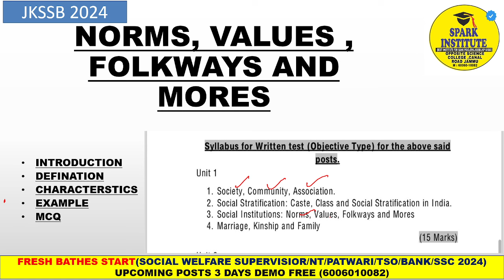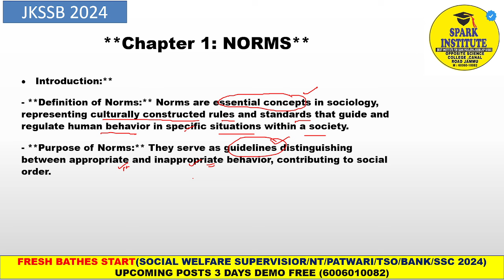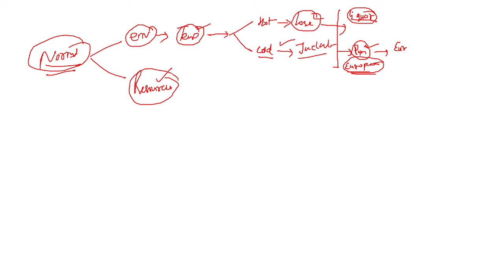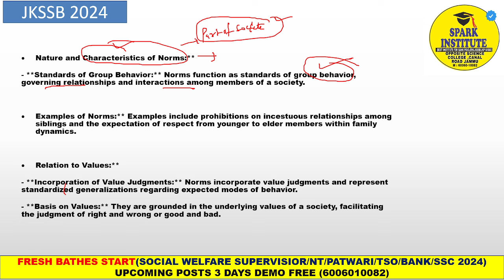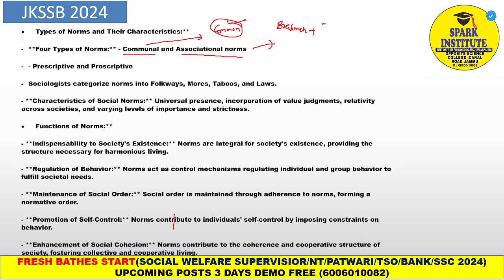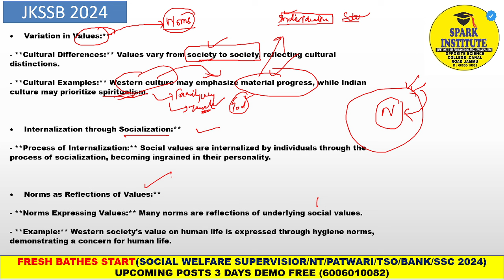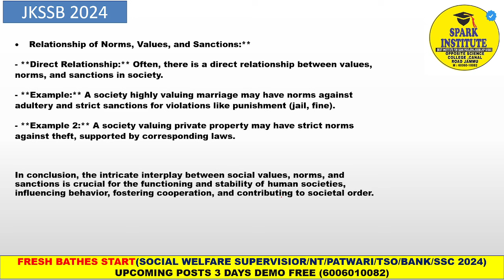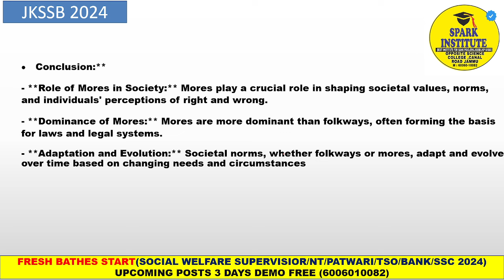Norms, Values, Folkways, and Mores - A Comprehensive Analysis"Jkssb Female Supervisor | Lecture - 2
Norm,Values,Folkways and Mores - Meaning, Definition, characteristics and Types of Society || Jkssb Female Supervisor Lecture  @sparkinstitute7068

Syllabus for the Post of Supervisor in Social Welfare Department
Jksso female supervisor syllabus for anganwadi
Jksso female supervisor syllabus 2023
jkssb social welfare recruitment 2023 social welfare supervisor salary

BEST OFFLINE COACHING INSTITUTE IN JAMMU#JKSSB#JKPSI#SSC#IBPS#SBI#RBI#RRB#BANKPO#JKBANKPO#JKBANKBA

BEST ONLINE COACHING INSTITUTE IN JAMMU FOR JKSSB

BEST ONLINE ACADAMY IN JAMMU

BEST OFFLINE ACADAMY IN JAMMU

BEST ONLINE TEST SERIES JKSSB FINANCE ACCOUNT ASSISTANT

BEST ONLINE TEST SERIES JKSSB FINANCE SUB-INSPECTOR

BEST ONLINE TEST SERIES JKSSB JKP-SI

BEST ONLINE TEST SERIES JK BANK PO/BA

BEST ONLINE TEST SERIES BANK PO/CLERK#IBPS2022#JKSSB2022

BEST ONLINE TEST SERIES SSC CGL

BEST ONLINE TEST SERIES JKSSB

jkp si previous year question paper pdf

🧐 Join us on an enlightening journey as we dissect the syllabus to provide a detailed exploration of norms, values, folkways, and mores. 📚 Gain profound insights into the unspoken rules that govern our daily interactions and the moral compass that guides our societies.

🌈 This video promises to be a captivating exploration into the very essence of human behavior and societal norms. 🤔 Whether you're a student delving into the intricacies of sociology or a curious mind eager to understand the foundations of our shared existence, this analysis is tailored just for you.

🚀 Don't miss out on this opportunity to deepen your understanding of the societal fabric that binds us all. Hit play now and embark on a journey of intellectual discovery! 🎓✨

📚 In this engaging video, we break down the various types of societal structures and their significance in our lives. From close-knit communities to broader associations, discover how these entities influence our interactions, values, and collective identity.

🧠 Test your knowledge with interactive Multiple Choice Questions (MCQs) sprinkled throughout the video. Challenge yourself to grasp the concepts and nuances of society, community, and association, making the learning experience both informative and enjoyable.

👥 Join us on this intellectual journey with Spark Institute, where we unravel the threads that connect us all. Whether you're a curious mind or a student of sociology, this video promises to broaden your understanding of the intricate tapestry that is society. Hit play and embark on a thoughtful exploration of the foundations that shape our communal existence! 🚀